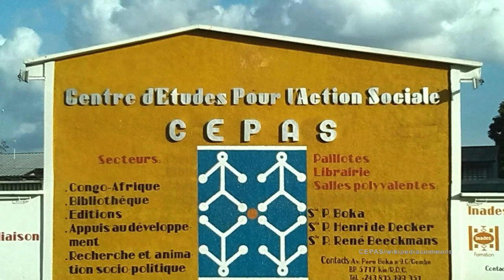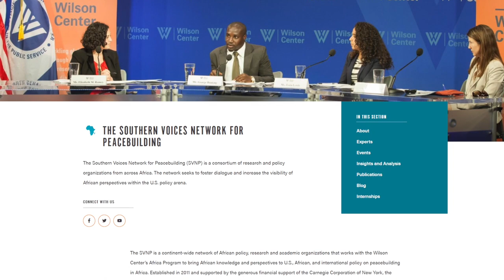Peacebuilding in the Democratic Republic of the Congo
In this edition of Wilson Center NOW we are joined by Southern Voices Network for Peacebuilding Scholar Rigobert Minani Bihuzo who discusses his project “Peacebuilding in the Democratic Republic of the Congo: Revisiting the Tool Kit.” He explains why, despite the deployment of the world’s largest UN peacekeeping mission, conflicts that have killed and displaced millions have continued. Father Minani also discusses what new approaches the government and non-state actors can take in combating the long-term violence within the DRC.